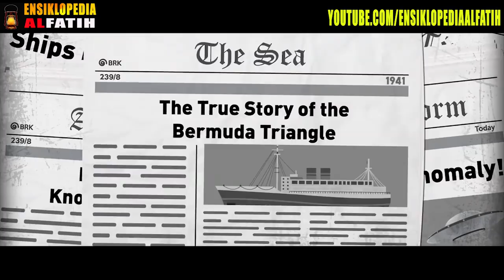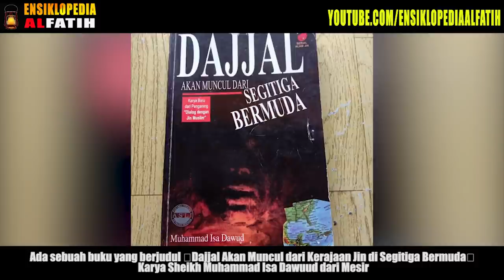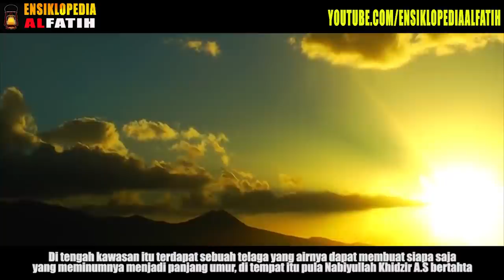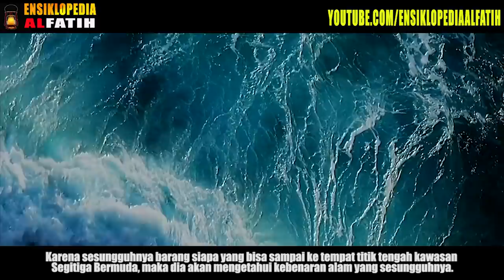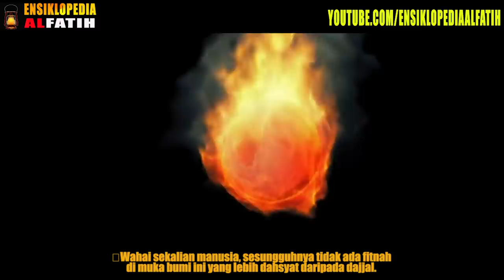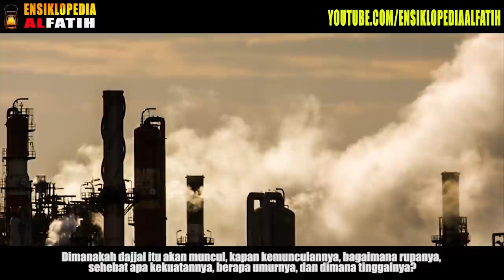KAPAL & PESAWAT SELALU HILANG ! Inikah Yang Dilihat Para Pilot Itu Sebelum Menghilang ?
ANDA PASTI PERNAH MENDENGAR mengenai Segitiga Bermuda. Entah itu mitosnya ataupun tentang faktanya, tapi mengenai Segitiga Bermuda ini begitu ramai diperbincangkan masyarakat. Segitiga Bermuda terletak di wilayah lautan Samudera Atlantik seluas 15 juta mil persegi yang membentuk garis segitiga antara wilayah teritorial Britania Raya sebagai titik sebelah utara, Puerto Rico US sebagai titik sebelah selatan dan Miami negara bagian Florida Amerika di sebelah barat.